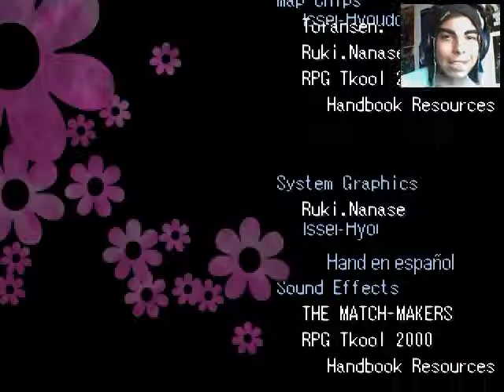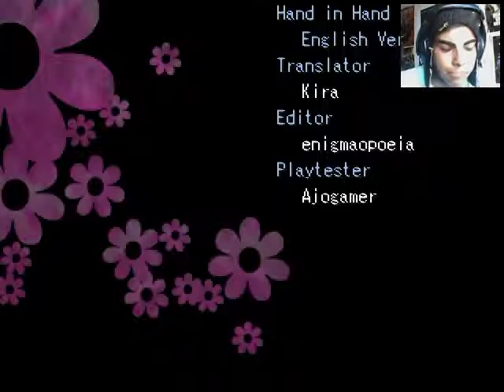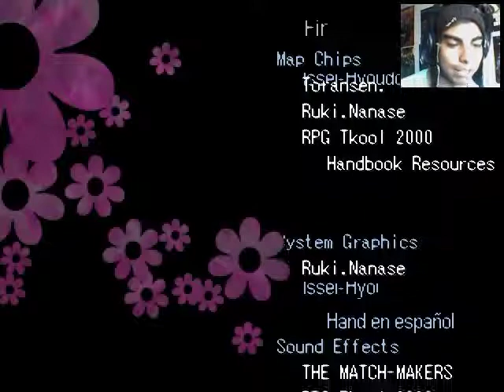Hand in Hand Parte2 Final(La Ultima Kokeshi+Finales)en Español by Sidmarck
Parte Final de Hand in Hand en Español, espero que les agrade, El Link de Descarga del Juego, la Pagina del Traductor y la Pagina de Facebook abajo :)